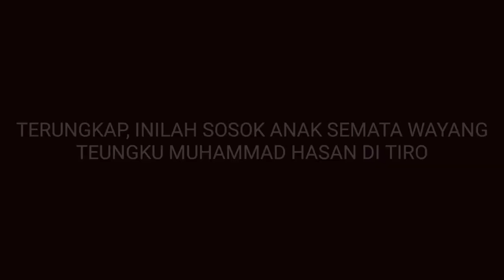TERUNGKAP!!! INILAH SOSOK ANAK DARI TEUNGKU MUHAMMAD HASAN TIRO | Karim M Tiro| BINGKAI ACEH | Ep: 3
VIDEO SINGKAT TENTANG ANAK DARI TEUNGKU MUHAMMAD HASAN DI TIRO.